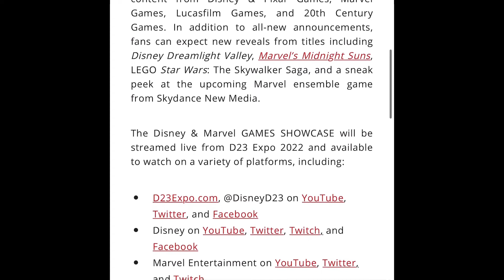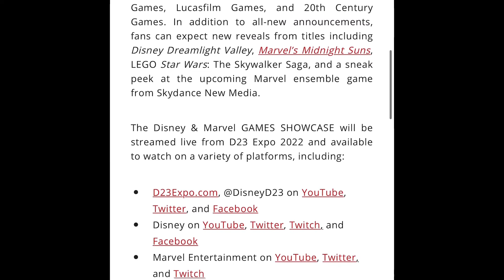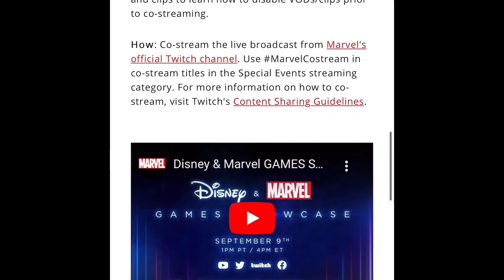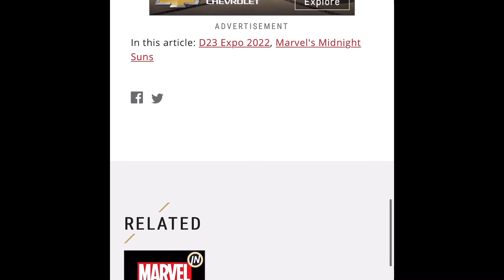D23 Disney Expo 2022 Reveals ,New Marvel Game Developed By Skydance New Media & More!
D23 This Year is Shaping Up To Be A Great Event With More Marvel Reveals and Disney Plus Shows/Movies Marvel Has Been Holding Back Even Though They Did Show A lot At SDCC This Year Not Sure What To Expect Whats Next Tune in September 9th For More Info Click Link Below